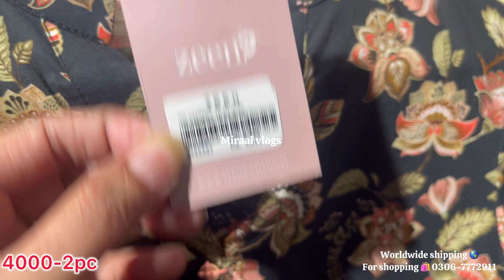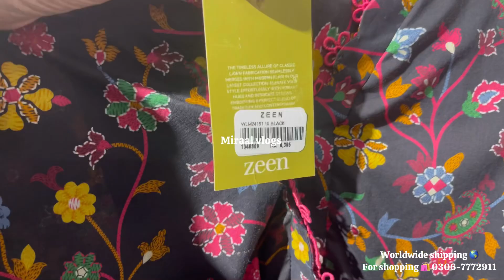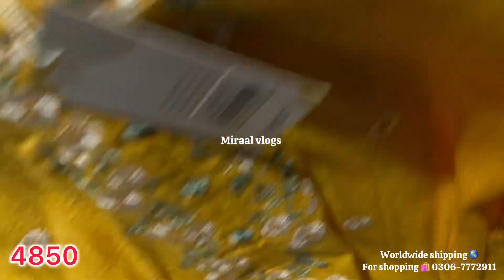Flat 50%,30% off Zeen summer clearance sale |Zeen sale today 2024 |11 September 2024